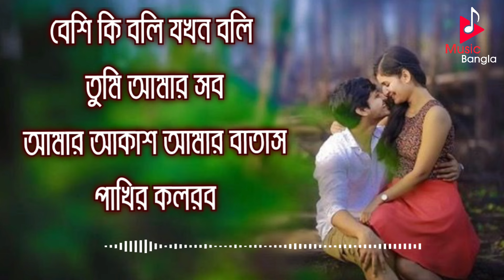Besi ki boli jokhon boli tumi amar sob | soft romantic Bengali movie song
I Have Used Some Picture In This Video From Google, Instagram, And other Site To Help Others.